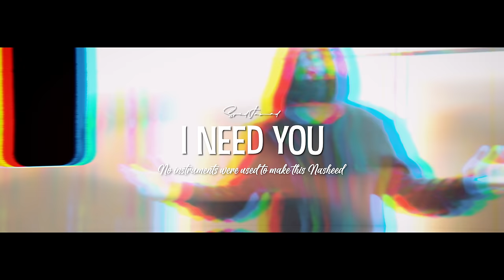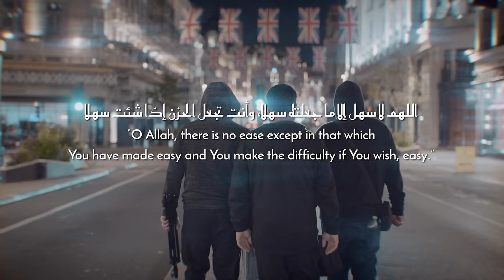I Need You // Vocal Only Nasheed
Have you ever felt down and depressed? The feeling that no matter what you do, things just don’t work out for you? You know you need help but you don’t ask for it? Maybe because you’re embarrassed, or maybe because your to proud to admit that you need help?  Yeah, I’ve felt like that as well.

Sometimes, asking for help is an admission feels like we are weak.  Or so it would seem.  Asking Allah (swt) help is nothing to be embarrassed about.   He’s our creator and it’s our right to ask him for help and anything our hearts desire and if it’s in our betterment he will ALWAYS grant us our wish.

This Nasheed talks about the above and I’ve used my own personal experience to try and do justice to this message.

When you do listen to this, reflect on all the area’s Allah (swt) has helped you in your life.  Without his help we wouldn’t be where we are ♥️

Written, Composed, Edited, & Directed by: Syed M. Jawad
Produced by: Syed M. Jawad
Mixing & Mastering by: @OmarEsa
DOP & Camera by: Miqdad Somji
Video by: @The-filmstudio
Special Thanks to: Aliakber Ravji & Ash Dharas